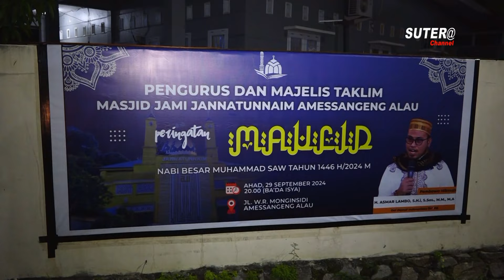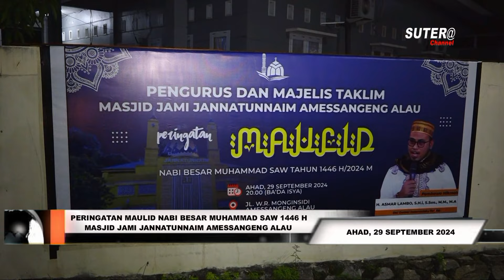CERAMAH BUGIS || DAHSYATNYA SHALAWAT NABI ADAM || MASJID JAMI JANNATUNNAIM || KM.H.ASMAR LAMBO,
Peringatan maulid nabi besar Muhammad SAW 1446 H / 2024 M

Oleh pengurus masjid Jannatunnaim Amessangeng Alau,
Ahad 29 september 2024

Pembawa ceramah hikmah maulid
KM. H. Asmar Lambo, S.HI, S.Sos., M.Si., MM
(owner Aslam Group Internasional)